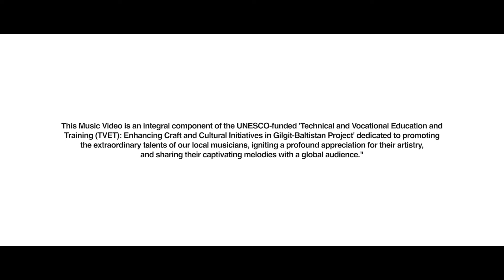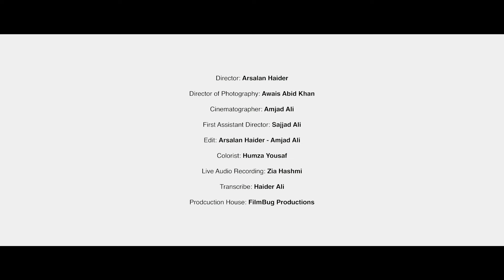"Chanbachan" and "raja mehboob ali khan e bazmi" hareep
Hareep, one of the unique musical traditions of Gilgit-Baltistan an expression of joy, delight devotion, and reward for intellect and bravery. This kind of music is associated with social events like traditional festivals, sports, customs, and other celebrations in Gilgit-Baltistan.